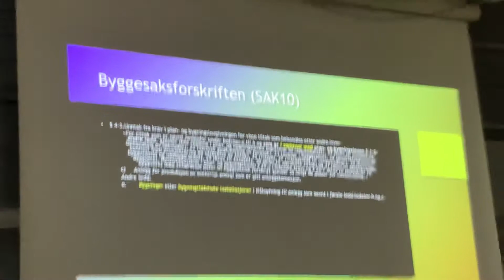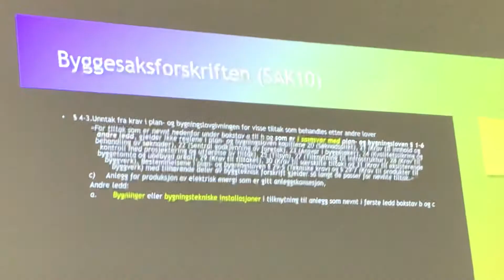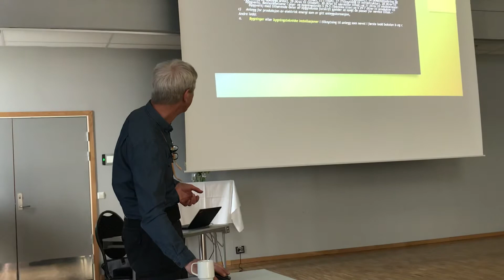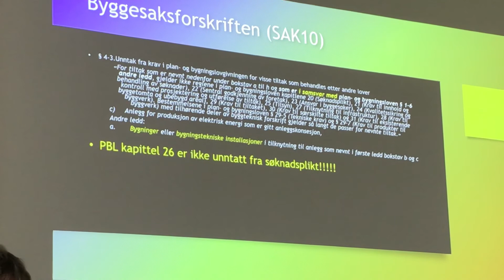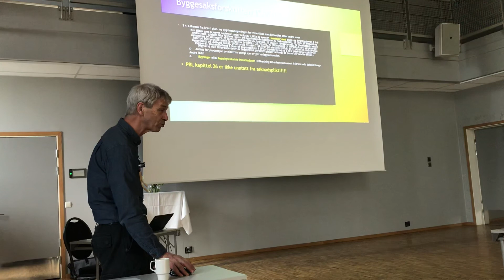Sterke ti minutter fra Motvind Norges Eivind Mauland - Norske myndigheter bryter loven!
Eivind Mauland har jobbet en årrekke i kommunal forvaltning, og er en av dem som kjenner plan og bygningsloven best. Han har satt seg inn i, og protestert mot en rekke av vindkraftutbyggingene som foregår i landet, og har særlig engasjert seg i Agder og i Innlandet. Hva han har sett, er lovbrudd og en offentlig unnfallenhet som savner sidestykke i norsk historie. Lovbruddene og regelbruddene blir dokumentert, de ansvarlige blir brakt i kunnskap, men det blir ikke tatt et ordentlig oppgjør med skandalen dette er.

Her er det ti minutter av foredraget hans, holdt for medlemmer av Motvind Sørvest på Utsikten hotell i Kvinesdal, Agder. Anledningen er Buheii, der turbinene ligger nede på Øyesletta, klar til å fraktes opp på fjellet. Men tiltaket er ikke ordentlig omsøkt, de nødvendige tillatelser er ikke på plass, vedtakene er ikke hjemlet og kan derfor ikke være gyldige.

Se disse sterke ti minuttene, hvor Mauland i detalj går gjennom bare noen av de mange tingene som går galt.